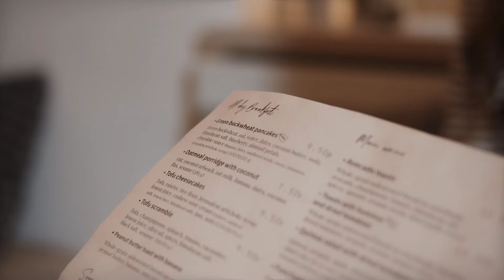Malore al ristorante, 23enne ha uno shock anafilattico e muore: «Fatale una ricetta modificata»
Una giovane di 23 anni, Alison Pickering, perde la vita a causa di una reazione allergica fatale in un ristorante considerato sicuro. Un ingrediente non segnalato nel menù ha causato un grave shock anafilattico, stroncandola a pochi giorni dalla laurea. Ora i genitori si battono per sensibilizzare sull'importanza della trasparenza sugli allergeni nei locali, sperando di salvare altre vite.